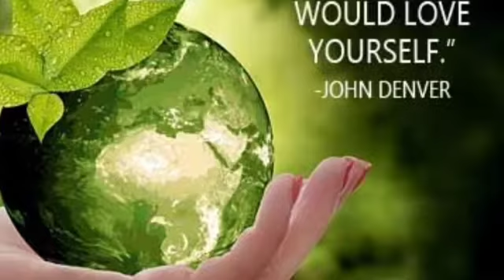A guide is love of nature